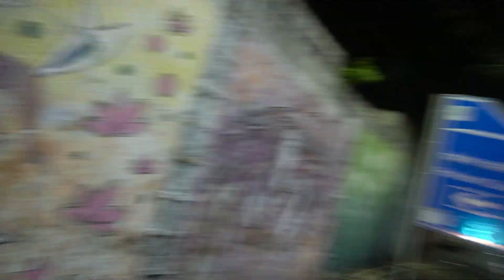Priyedev VS Vishal Ki Ladai Hogyi | Day 4 | Bhopal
In this vlog you will watch priyedev VS vishal funny fight this is my day 4 vlog i hope you like this vlog if you like this vlog share and subscribe now